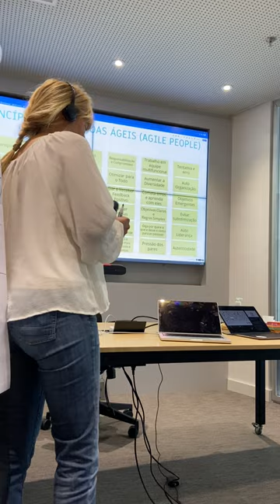Wrapping up Diversity Exercise